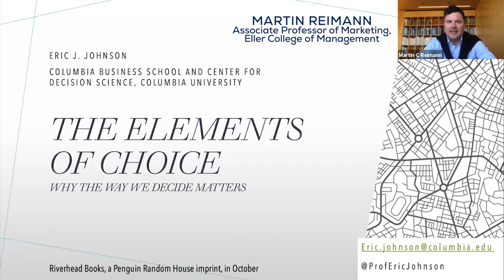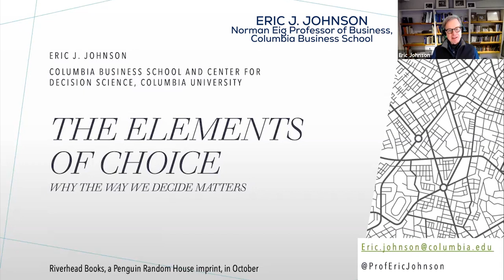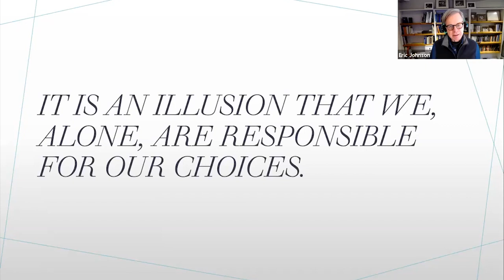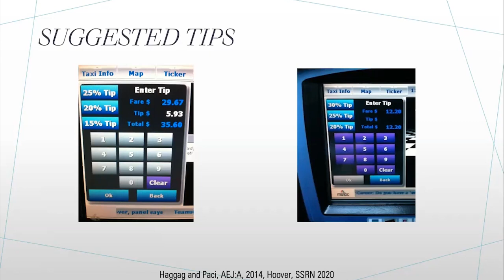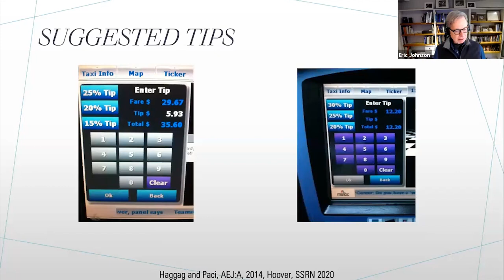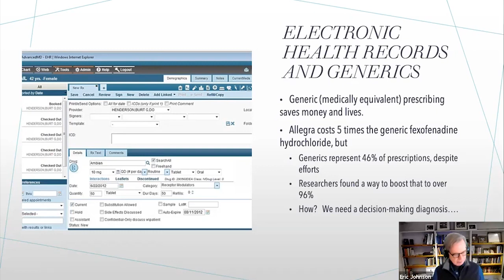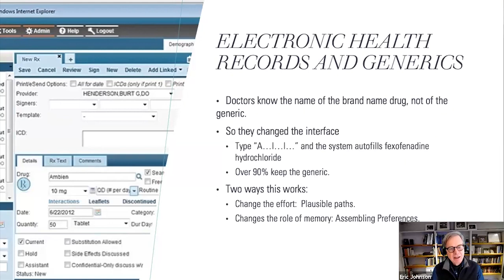Eric J. Johnson (Columbia) at the Arizona Think Tank for Behavioral Decision Making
Learn more about the the Arizona Think Tank for Behavioral Decision Making